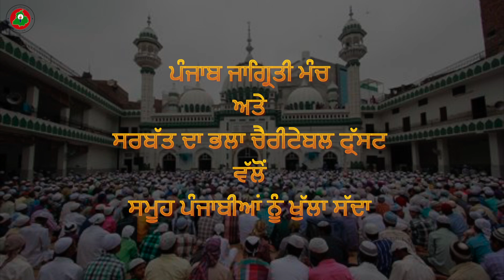KHULLA SADDA | INVITATION | 7TH PUNJABI JAGRITI MAARCH 2017 | OFFICIAL PROMO HD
Powered By:-
Krishna Digital Communications,
Jalandhar